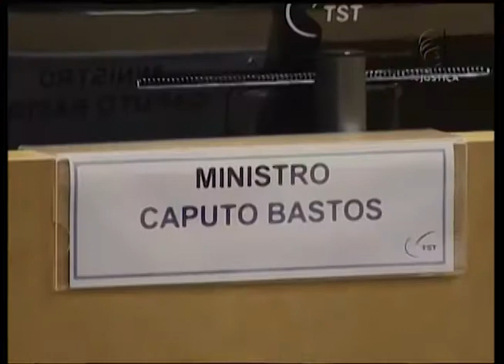Gari de Alagoas vai receber indenização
Gari que foi atropelado enquanto fazia a coleta de lixo, em Alagoas, vai ser indenizado. O caso foi julgado pelo Tribunal Superior do Trabalho.